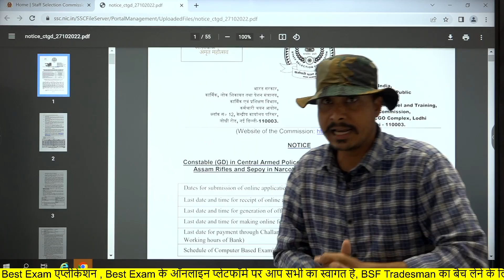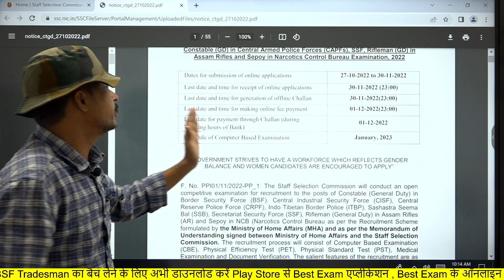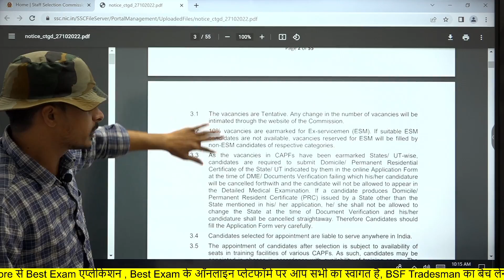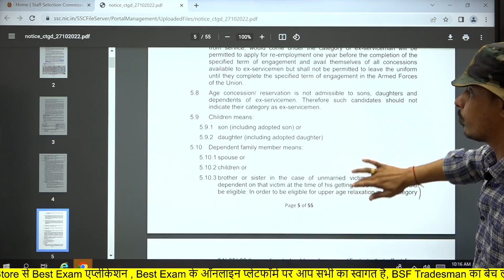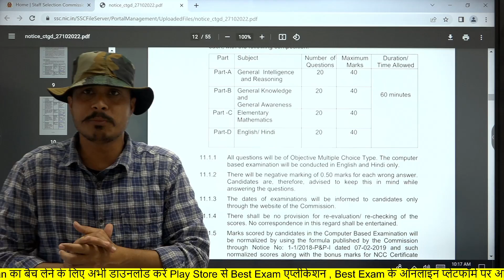बड़ा बदलाव 🤭 SSC GD Constable 2022 ll आयु में बंपर छूट ll Online Apply शुरू ll Syllabus बड़ा बदलाव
BSF ट्रेडमैन की संपूर्ण कोर्स के लिए अभी डाउनलोड करें Best Exam App

About this videos 👇👇
SSC GD Constable Vacancy 2022 | SSC GD Recruitment Official Notification 2022 |
Constable GD Recruitment SSC 2022,
SSC GD Vacancy Form Apply Date,
Online Apply Form SSC GD Recruitment 2022,
New Vacancy SSC GD Constable,
SSC GD Constable Bharti Age Limit,
Physical Test SSC GD Vacancy 2022,
Online Apply Form SSC GD Constable,
SSC GD New Vacancy Notification Pdf 2022,
SSC GD Vacancy Form Apply Process,
Constable SSC GD Vacancy,
Upcoming SSC GD Recruitment 2022,
Staff Selection Commission GD Vacancy,
SSC GD Constable Notification 2022,
New Vacancy SSC GD 2022,
Upcoming SSC GD Constable Vacancy 2022,
SSC GD Constable Recruitment Syllabus,
Form Apply Process SSC 2022,
SSC GD Recruitment Notification,

SSC GD New Vacancy 2022 | बंपर भर्ती-60000 पद | Official Notification, Age, Syllabus, Height, Chest